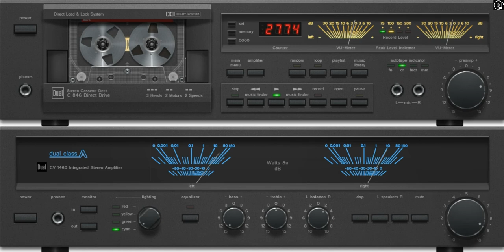ROCK VIỆT - Steel Owl - Hãy Nhìn Xuống Chân (1995) - [Heavy Metal]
01. Mặt Trời Đen
02. Crying Over You
03. Hãy Nhìn Xuống Chân
04. Dreams
05. Sail Away
06. Phiên Khúc Mùa Đông
07. Hard To Get, Hard To Forget
08. Don't Give Up
09. Cuối Xuống
10. Instrumental